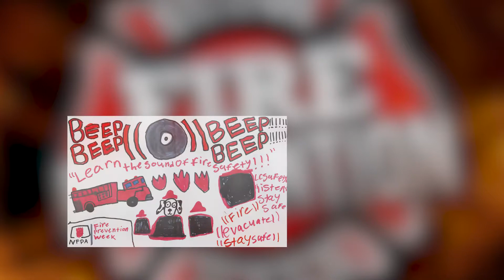09-22-2021 Fire Prevention Week Poster Contest Winners Announced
The Nevada Department of Public Safety's State Fire Marshal Division has selected the winners of this year's Fire Prevention Week Poster Contest.  And all four winners live in northern Nevada.